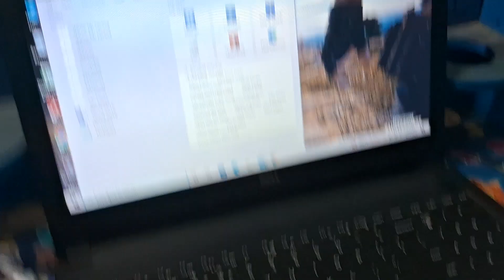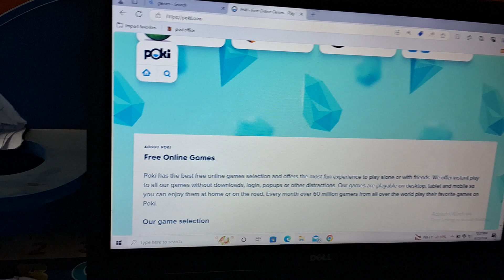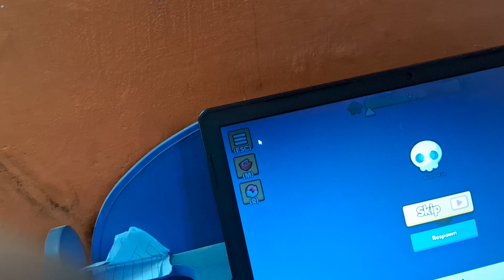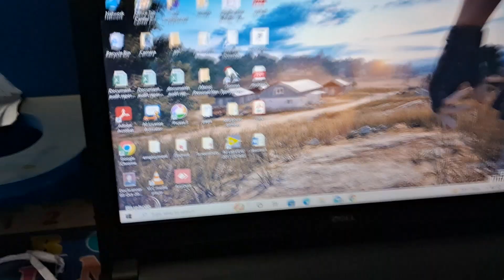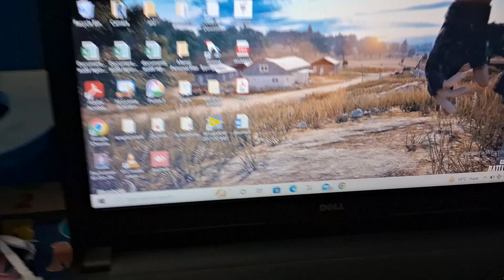free game in laptop 💻